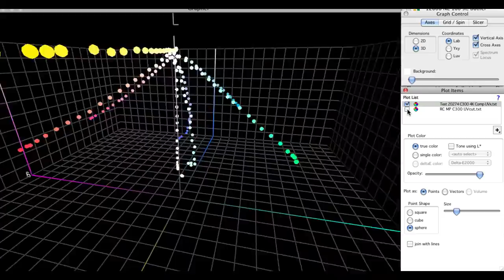ColorThink Pro - 2 measurements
This is a comparison between two measurements in Lab space..  ColorThink Pro can display measurement points in my different ways, using differently shaped and sized points, different colors and different luminosity.